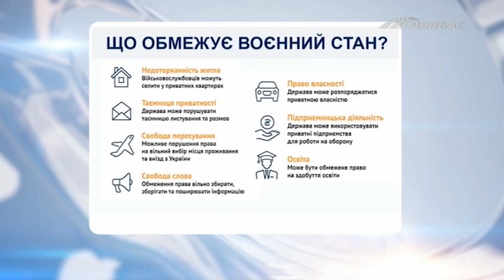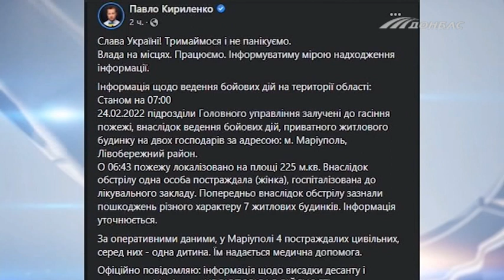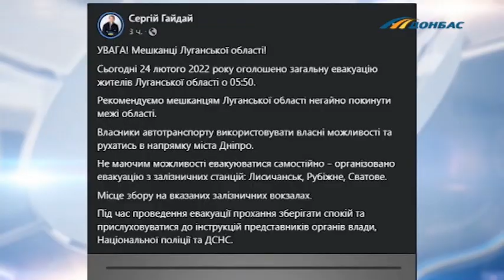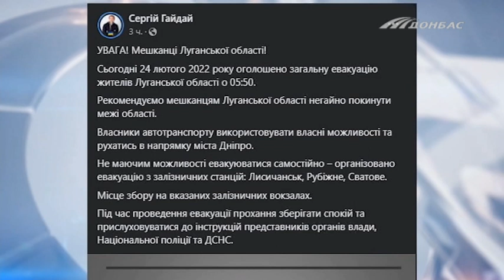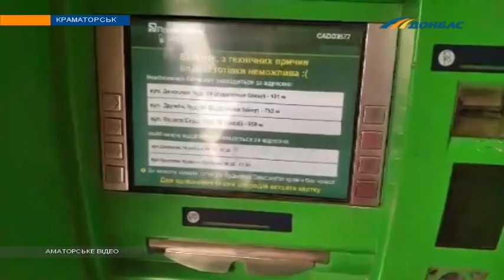Спецвипуск новин від 24 лютого 11:00